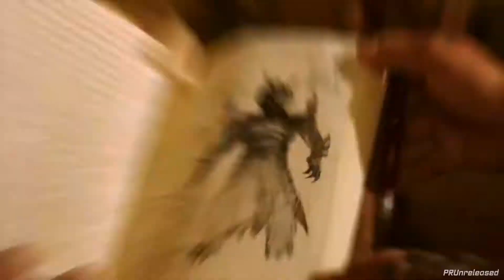Dino Charge Pop/Rock Remix song fan cover | Power Rangers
My fan cover of the dino charge theme